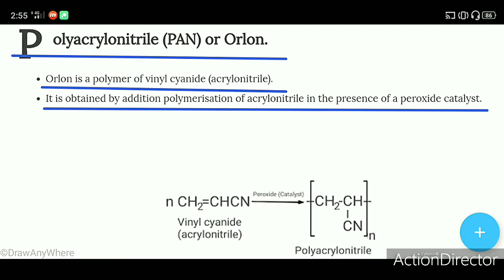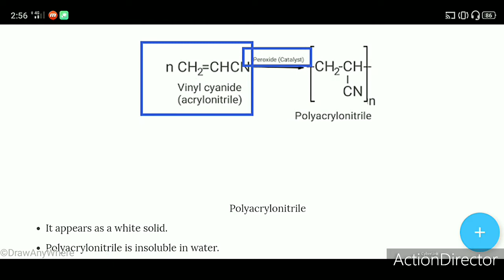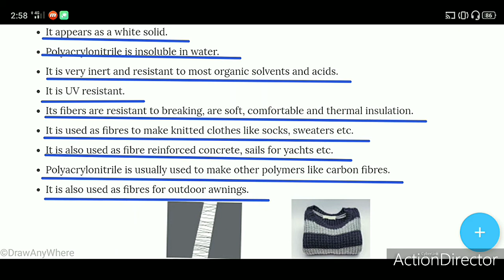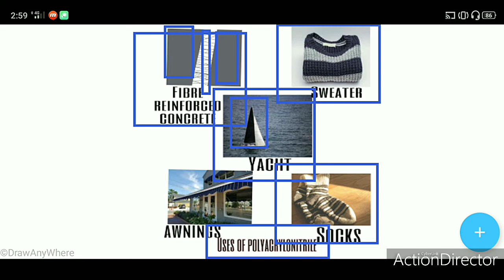Polyacrylonitrile (PAN) or Orlon in hindi.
This video contains explanation of the following topics briefly
What is polyacrylonitrile?
What is orlon?
Synthesis of orlon.
Properties of orlon.
Uses of orlon.
Orlon is a polymer of vinyl cyanide (acrylonitrile).
It is obtained by addition polymerisation of acrylonitrile in the presence of a peroxide catalyst